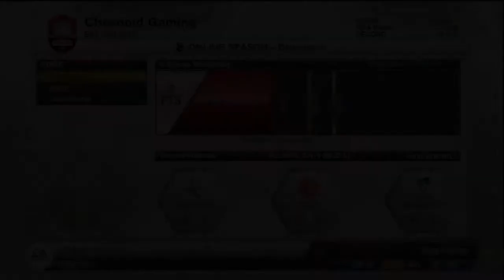FIFA 13 UT | Episode 10 - What A Response!